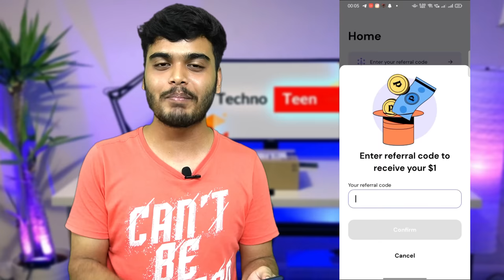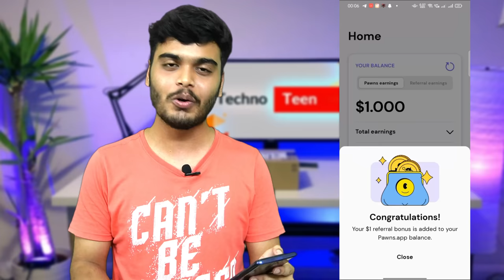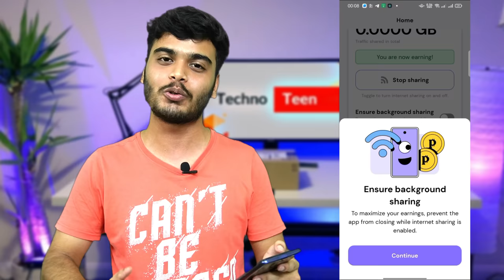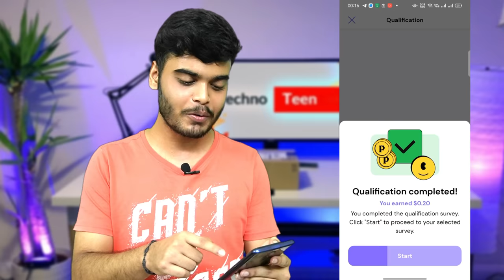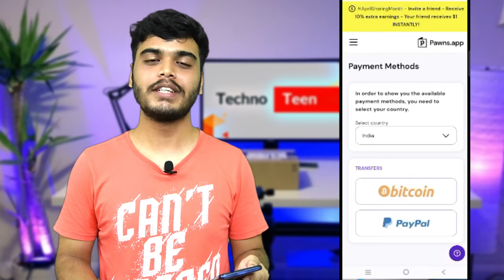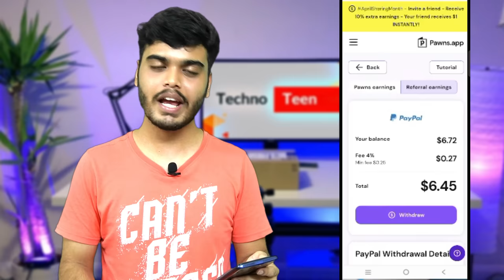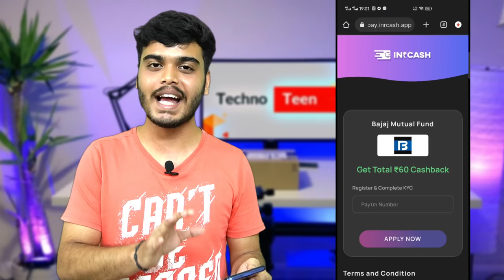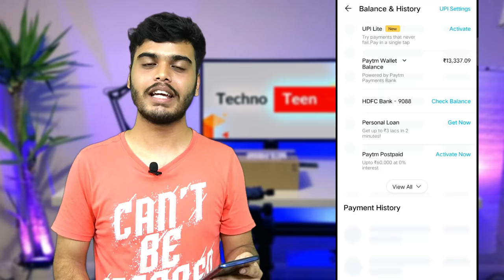🤑2023 BEST SELF EARNING APP | Sell Data And Earn Money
paytm cash
earning apps
best paytm cash earning app
earning app
earning apps
pawns app se paise kaise kamaye